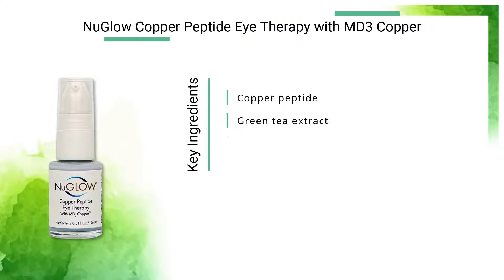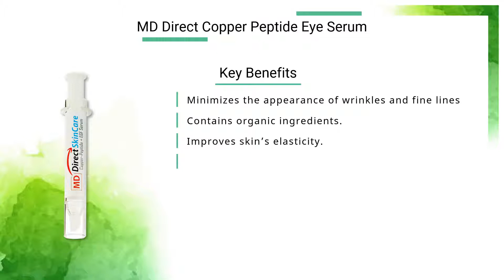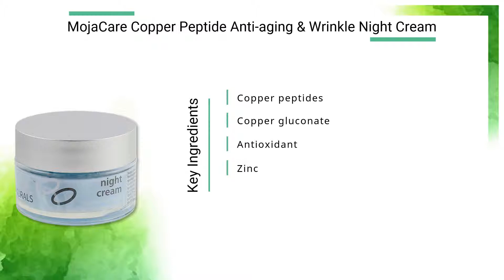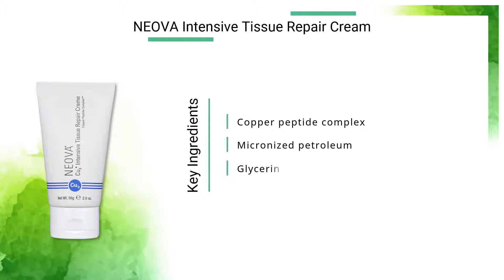Copper peptide skin care products (Top 10 Picks in 2021) | Serum, Cream, Lotion, Eye Serum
Hi Viewers, for glowing beauty, copper peptide skin care products are awesome. This miracle ingredient can give you multiple benefits. It erases fine lines, wrinkles, and crow’s feet from face and improves the elasticity of the skin

These copper peptides infused product synthesis collagen production inside your skin. They will give you an ageless beauty that you are searching for long time.

Copper Peptides Skin Care Products for Glowing Beauty – Bests in 2021
10. NuGlow Copper Peptide Eye Therapy with MD3 Copper

09. Skin Perfection Copper Peptide Anti-aging Serum Booster

08. MD Direct Copper Peptide Eye Serum

07. MojaCare Copper Peptide Anti-aging & Wrinkle Day Cream

06. Foxbrim Reverse Night Cream Facial Moisturizer

05. MojaCare Copper Peptide Anti-aging & Wrinkle Night Cream

04. NEOVA Intensive Tissue Repair Cream

03. NutraNuva Face Food Anti-aging Anti-wrinkle Moisturizer

02. Eva Naturals Collagen Stimulating Peptide Complex Serum

01. Foxbim Peptide Complex Serum for Plump, Smooth and Even Skin

VIDEOS YOU MAY LIKE
We do not produce any kind of products. So, buy products at your own risk and the liabilities go only on the manufacturer. We choose the products on the basis ingredients, benefits, user reviews, ratings, and price. And we always update our list time to time.
ASSOCIATED QUERIES THAT MAY HELP YOU FIND THE BEST COPPER PEPTIDES SKIN CARE PRODUCTS